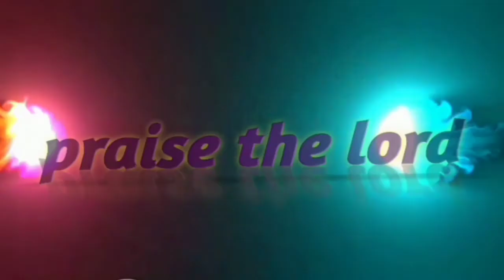maadhu prardhana samayambulo | telugu zion song | prayer song |by sounds of joshu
singing : joel
keys : joshua